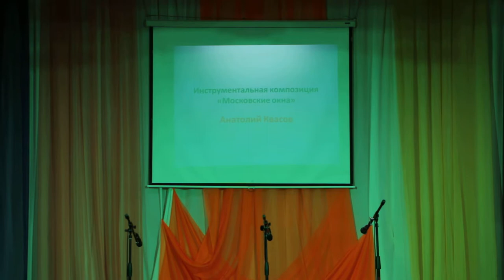№11 А.Квасов - «Призрачно все..»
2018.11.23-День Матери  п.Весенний